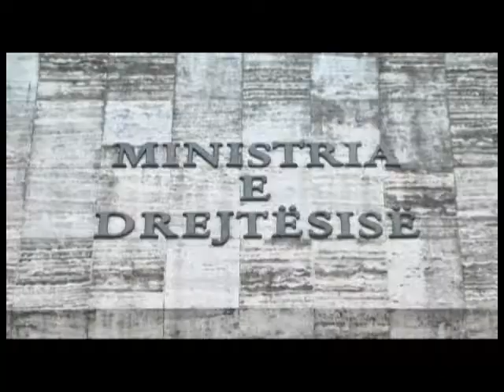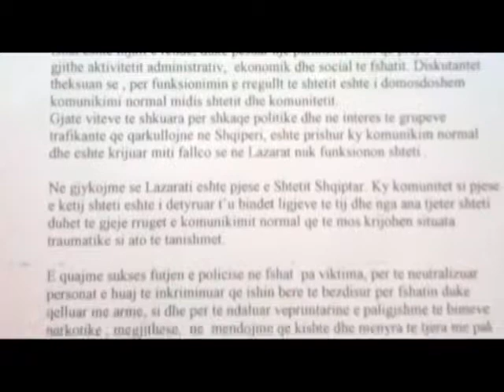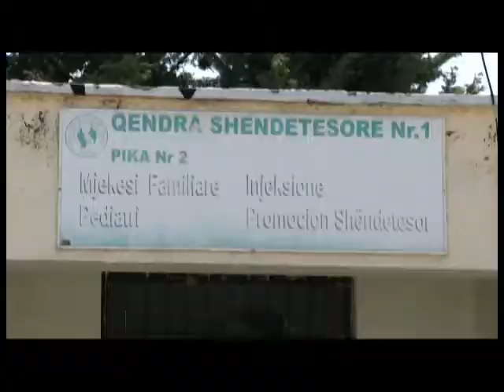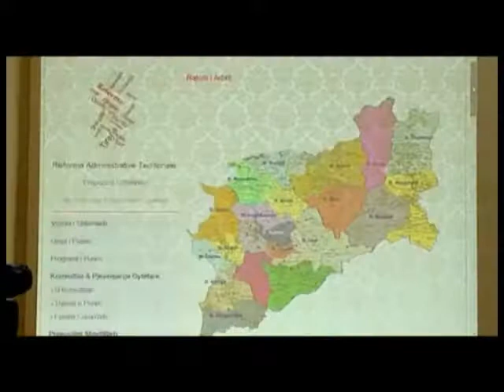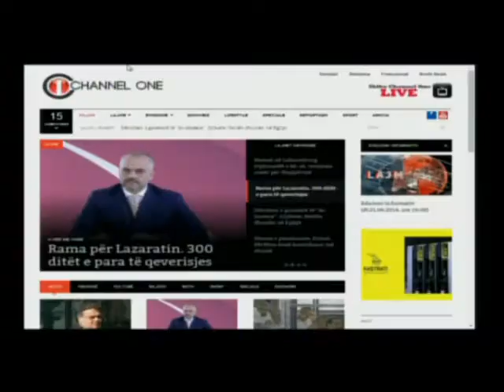Edicioni informativ (dt.23.06.2014, ora 19:00)